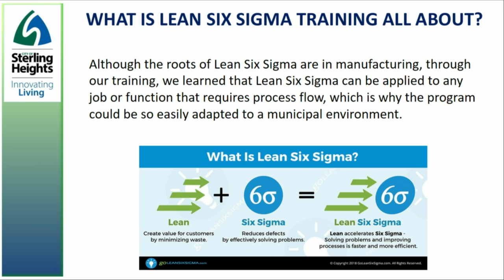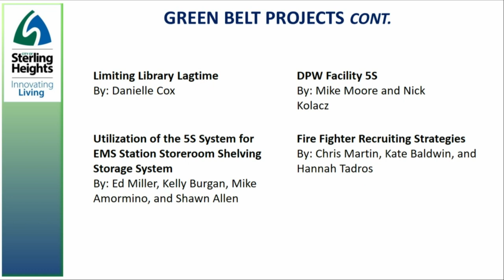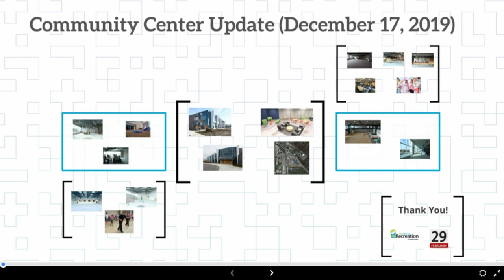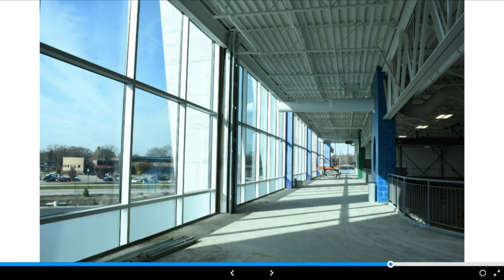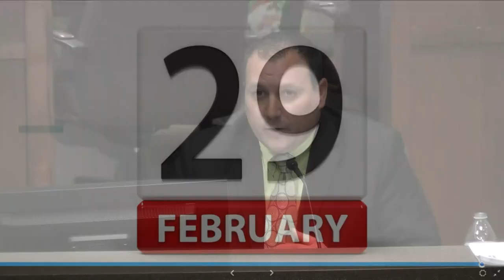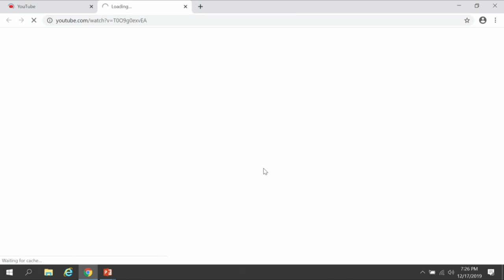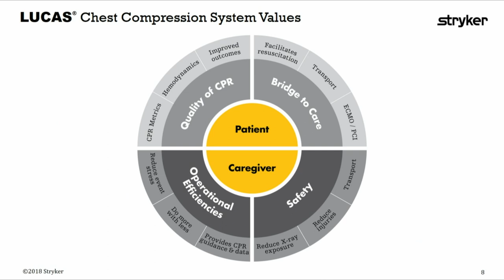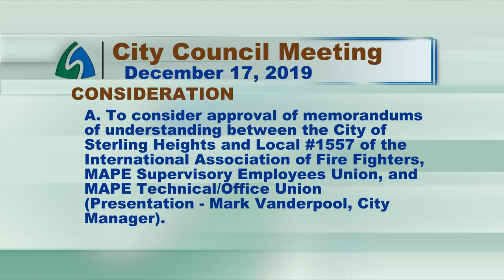12-17-19 City Council Meeting